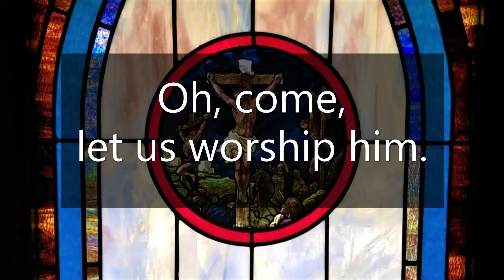Palm Sunday 2024 Devotion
Devotion for Palm Sunday, March 24, 2024

The reading is from the NRSV.

Musical phrase in the intro/outro is from the hymn tune "Gethsemane,"
played by Nathan G. Hooks (the pastor's kid)

The Rev. Nathan D. Hooks, STS - Pastor
Mark J. Harris - Director of Music
St. Paul's Lutheran Church
Burlington, NC